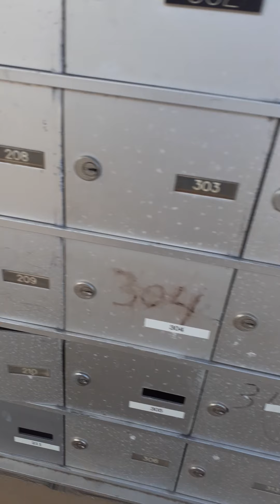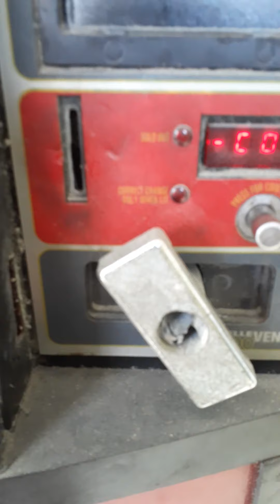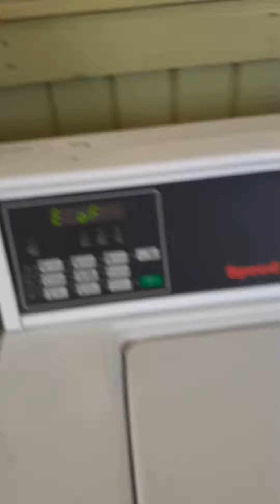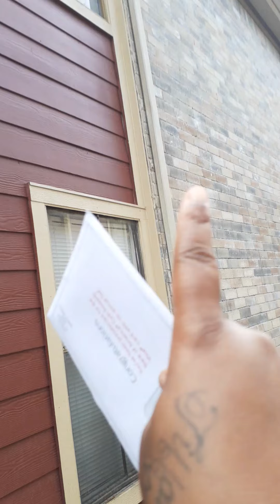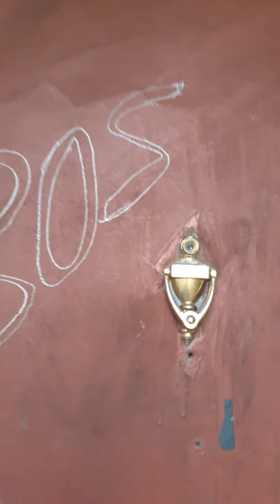walking and talking